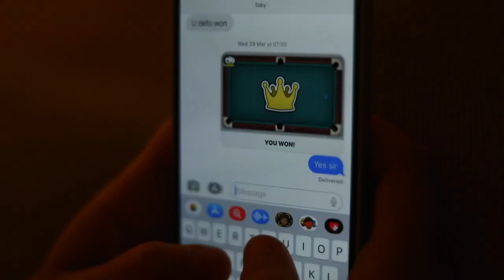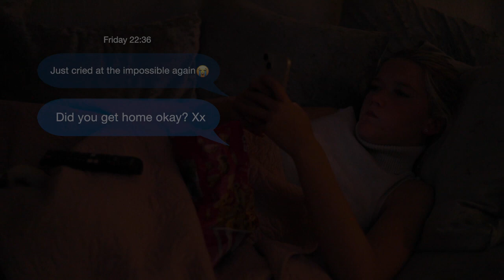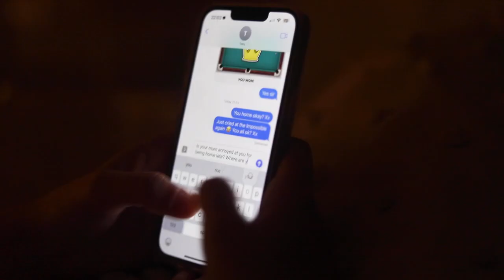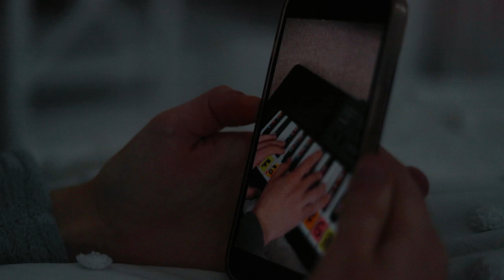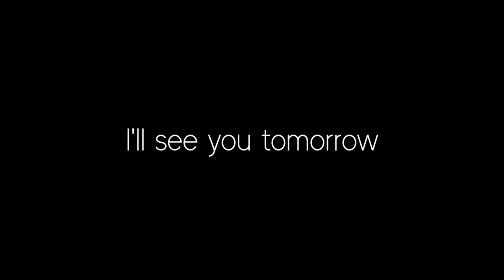I'll see you tomorrow - UAL Level 3 Extended Diploma FMP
North Kent College - UAL Level 3 Extended Diploma Creative Media - Film Production

Benjamin Andrews
- Final Major Project

Cast
Holly Sennett
Reiss McCauley